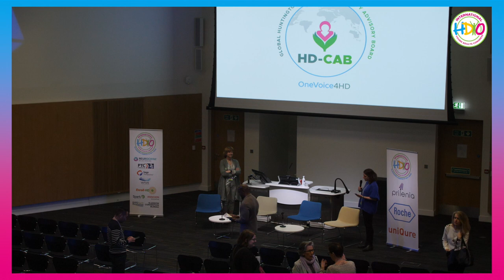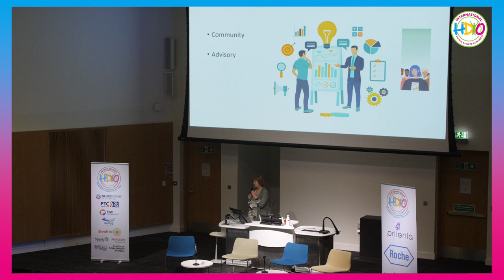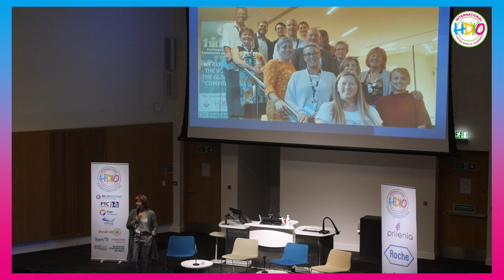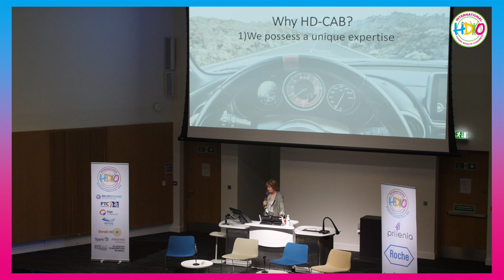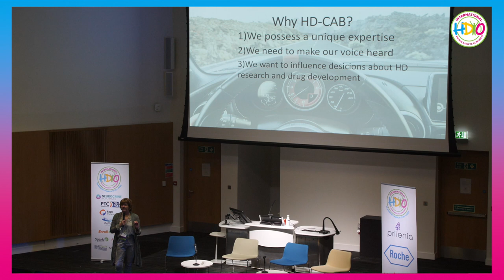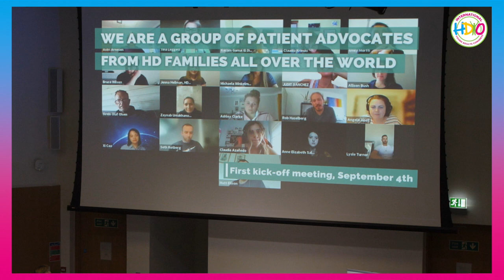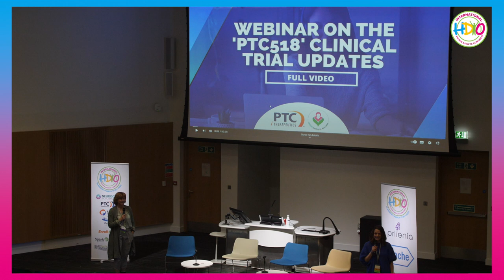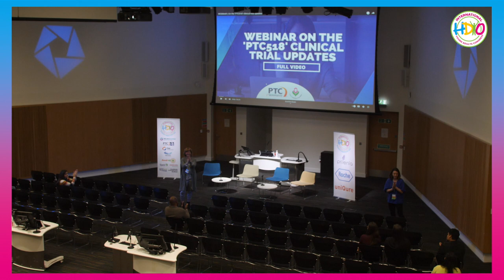Advocating for the International Community with HD-CAB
Learn about the latest initiative to lift international voices to influence research.

Speaker: Astri Arnesen – EHA